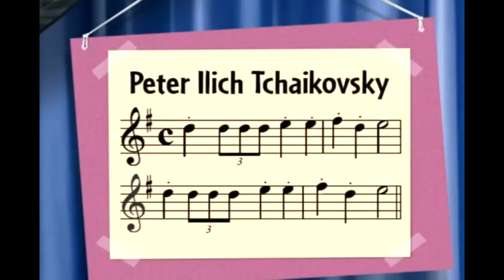Animal Snack Time - The Nutcracker Suite